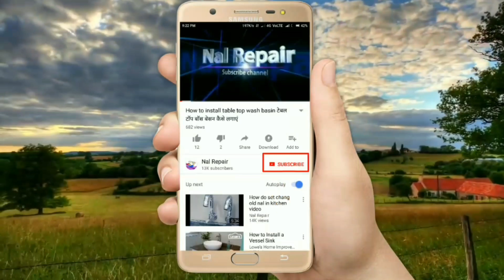7 colors LED FAUCET / अपने घर के नलो मे LED LIGHT कैसे लगाए।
7 colors LED FAUCET  / अपने घर के नलो मे LED LIGHT कैसे लगाए

नमस्कार दोस्तों
इसमें एलइडी लाइट बल्ब के बारे में बताया गया है जो कि आप भी ऑनलाइन मंगा कर और अपने नलों में लगाकर अपने नलों को इस स्मार्ट बना सकते हैं इसका लिंक नीचे दिया हुआ है click करके आप भी मंगा सकते हैं.